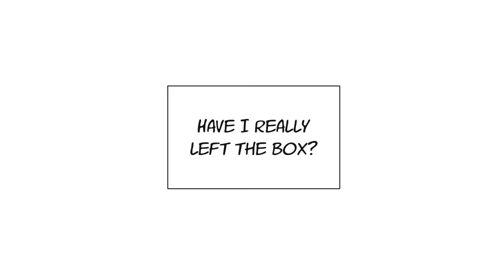51 Seconds of Soap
Soapy questions his existence inside the cold, confining walls he's always known. Refusing to move outside of one box only to be trapped inside another, he contemplates the experience one might have in the world outside, but as he looks beyond this room he's called home, will he find purpose, or will he simply be washed away?

Soapy is a different level of clean comic from Beyond Remnants.

You can also find Soapy on Tapas and Webtoon!